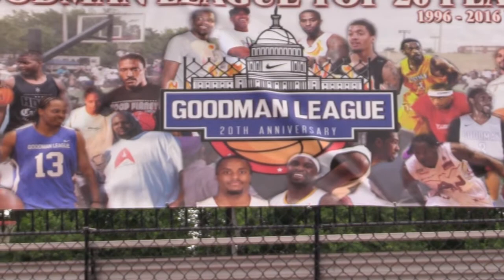The Circuit Trailer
Four top teams from the DMV travel all over the country preparing for the AAU Nationals... Join them as they travel The Circuit.